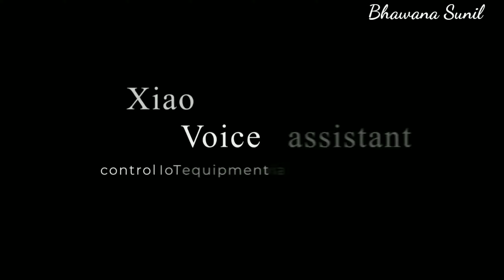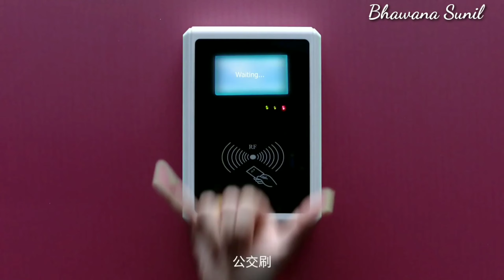MI band 4 review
So guys I hope you like this video if you did so don't forget to like share ND subscribe to my channel with your friends family and relatives and press the bell icon so u will never miss out my any videos .

❤Facebook — Bhawana gautam
❤Instagram — Bhawana gautam
❤Facebook — Sunil gautam